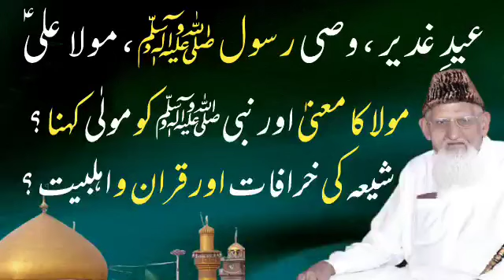Eid al-Ghadir - Nabi AUR Ali ko Mola kehna ? wasi e Rasool ? Quran ya Ahlebait ? Maulana Ishaq Urdu